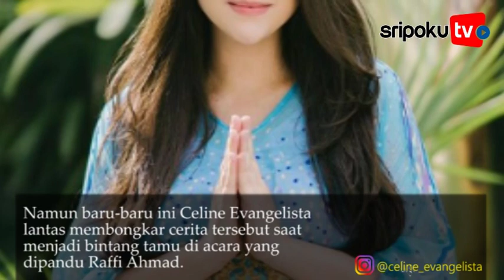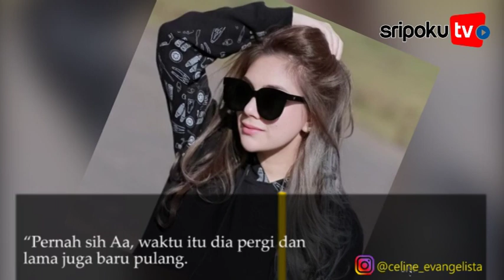Baru Dibongkar, Stefan William Tinggalkan Celine Evangelista saat Hamil, 3 Bulan Pergi dari Rumah!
SRIPOKU.COM - Setelah beberapa bulan pisah rumah Celine Evangelista dan Stefan William hingga saat ini belum menemukan titik terang rumah tangga mereka.

Bahkan baik Celine Evangelista dan Stefan William, masih sama-sama terlihat sibuk dengan kehidupan mereka masing-masing.

Lantaran hal tersebut publik pun seakan dibuat penasaran, apa penyebab asli yang membuat Celine Evangelista dan Stefan William hingga kini tak kunjung kembali bersama.